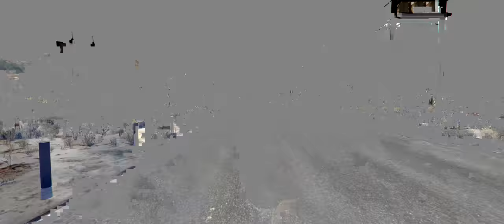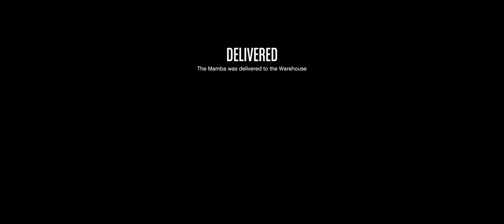More GTA V Shenanigans